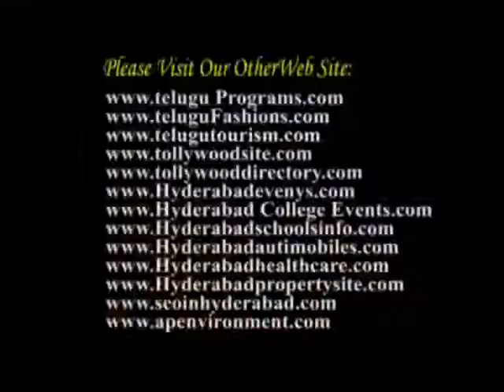Hindustani Classical Music Concert Late Ustad Shaik Dawood Saheb - Hyderabad Part4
In the memory of Late Ustad Shaik Dawood Saheb Ustad Shaik Dawood Smruti Samithi In association with Bharatiya Vidya Bhavan (Hyderabad Kendra) Cordially invites you to a Hindustani Classical Music Concert.